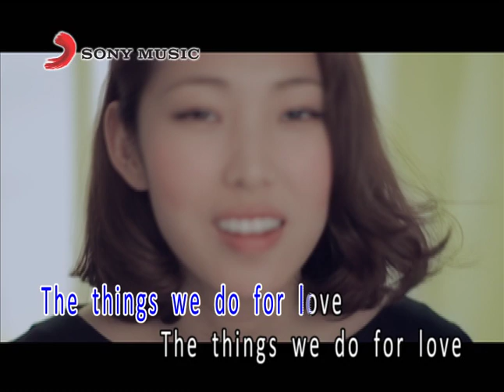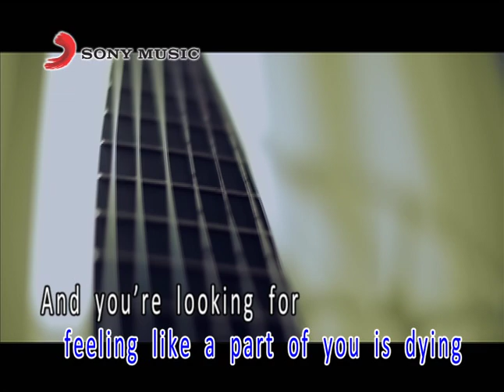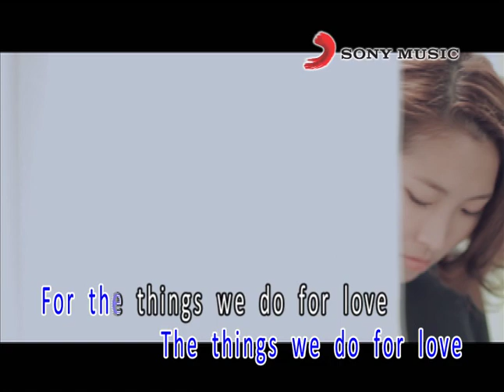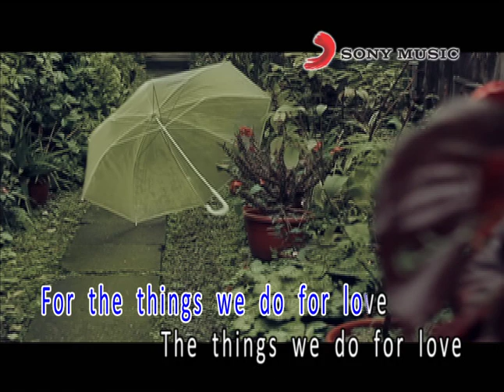王若琳 The Things We Do For Love (Official Video Karaoke)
王若琳金曲數位串流: SMET.lnk.to/wYgjtlav

作詞：Gouldman, Graham、Stewart, Eric
作曲：Gouldman, Graham、Stewart, Eric

Lyrics:

Too many broken hearts have fallen in the river
Too many lonely souls have drifted out to sea
You lay your bets and then you pay the price
The things we do for love, the things we do for love

Communication is the problem to the answer
You've got her number and your hand is on the phone
The weather's turned and all the lines are down

Like walking in the rain and the snow
when there's nowhere to go
When you're feeling like a part of you is dying
And you're looking for the answer in her eyes
You think you're gonna break up
Then she says she wants to make up
Ooh you made me love you
Ooh you've got a way
Ooh you had me crawling on the floor